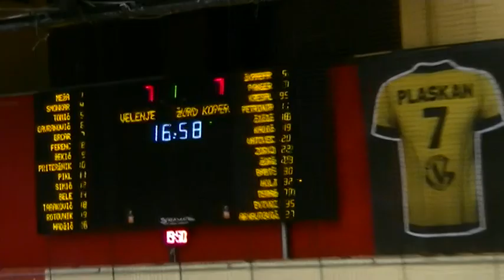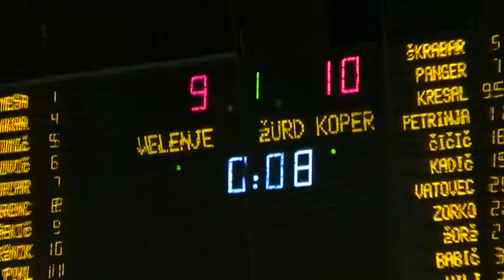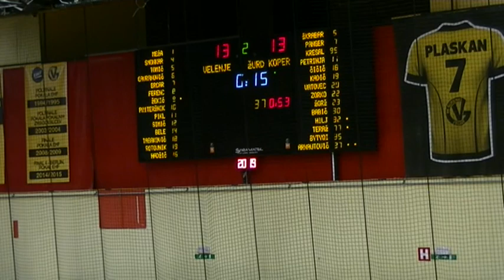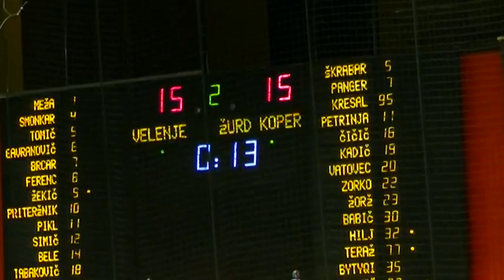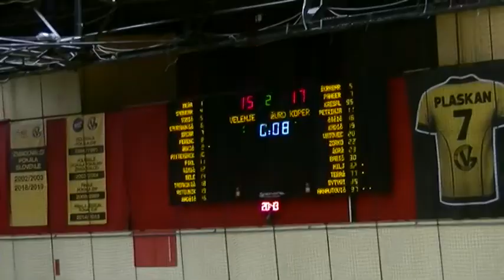02. KROG - 2019/2020: 1.A DRL - ŽENSKE: ŽRK VELENJE : Ž.U.R.D. KOPER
Video posnetek tekme 02. kroga 1.A DRL - ŽENSKE med ŽRK VELENJE : Ž.U.R.D. KOPER. Več informacij o tekmi na